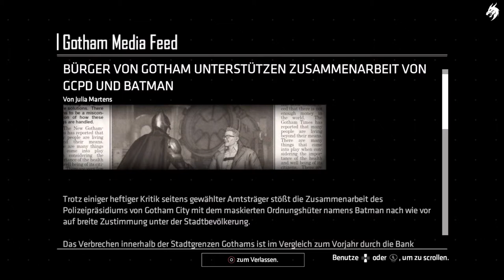Batman Season 2: The Enemy Within Episode 2 - The Pact Part #1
In diesem letzten Kapitel von dem preisgekrönten Studio hinter Batman - The Telltale Series werden sowohl Bruce Wayne als auch Batman in prekäre neue Rollen gezwungen. Der Riddler ist zurückgekehrt, um Gotham City zu terrorisieren, aber seine grausamen Rätsel deuten eine noch größere Krise an. Mit der Ankunft eines rücksichtslosen Bundesagenten und der Rückkehr eines noch entstehendes Jokers muss Batman unruhige Allianzen steuern, während Bruce Wayne eine gefährliche Reihe von Täuschungen unternimmt. Welcher von Batmans neuen Verbündeten wirst du vertrauen? Und wie tief in die Dunkelheit willst du Bruce hinabstürzen lassen?